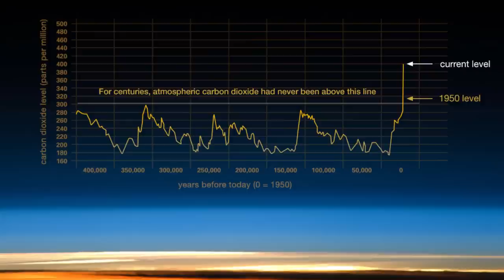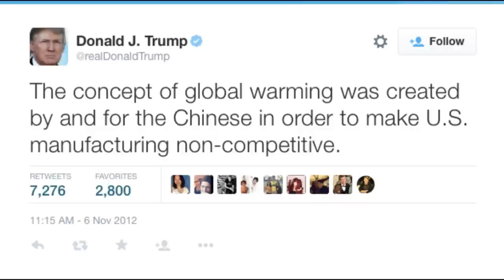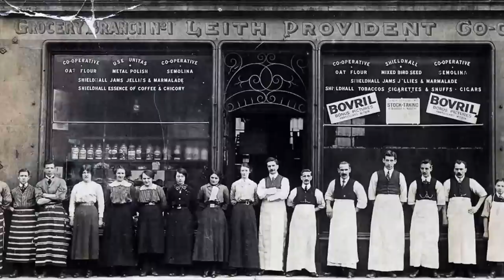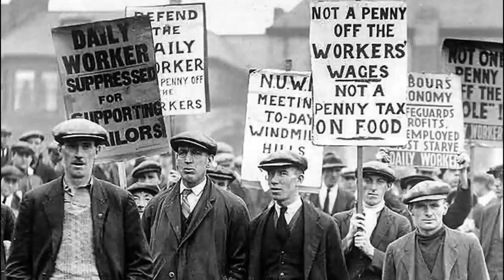Noam Chomsky, 'The Human Species Has Never Faced A Question Like This’ (2016)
In an exclusive new interview Noam Chomsky reflects on the incredible period in human history we currently find ourselves in where climate change, and looming environmental collapse, threaten the very future of our species.

Noam Chomsky reflects on how the economic and political system we've set up puts considerations of short-term profits ahead of the life-systems of our planet. In our interview, Noam Chomsky also shares his thoughts on the 2016 U.S. presidential election, where Donald Trump and Hillary Clinton stand on climate change, and why advertising has a distorting effect on our society.

Recorded May 17 2016 for The Elephant Podcast
Interviewer: Kevin Caners